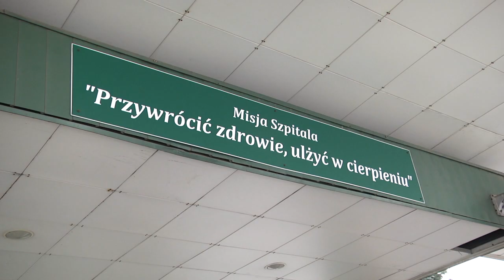MSS: Grozi nam zamknięcie SOR-u